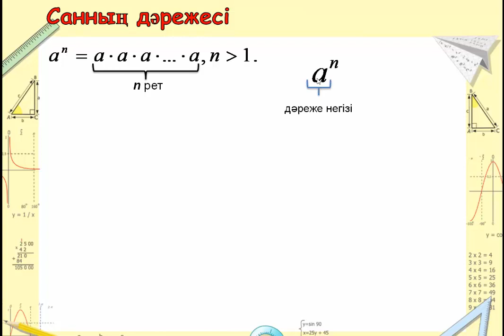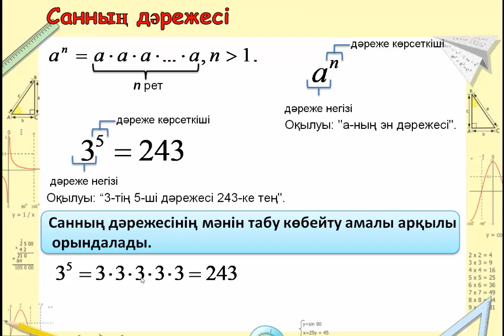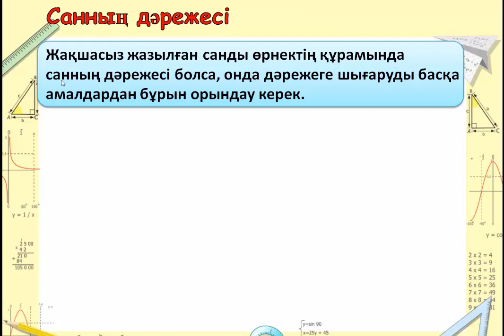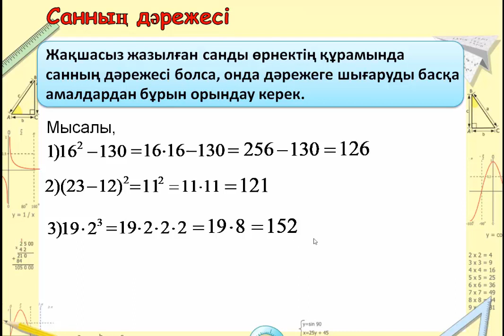2.6 Санның дәрежесі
математика 5 сынып / 2 тарау
Алдамұратова Т. А.